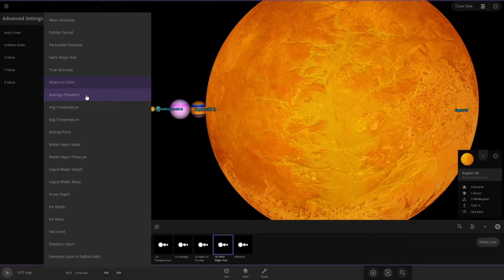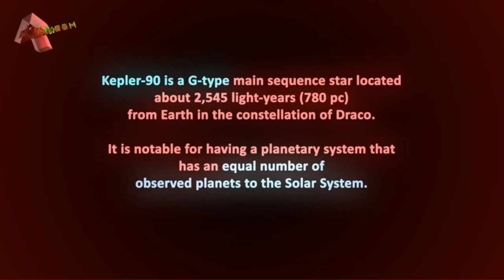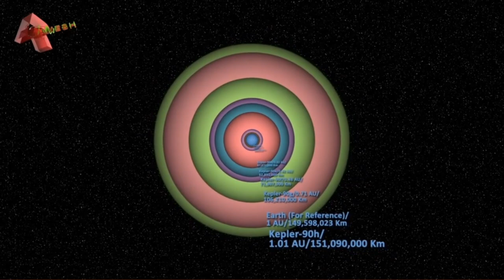KEPLER-90 PLANETS VS EARTH SIZE COMPARISON | UPDATE 1.1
Hi! Here I Have Another Ramesh Singh Video In Universe Sandbox! Here is Some Wikipedia About Kepler - 90:Kepler-90, also designated 2MASS J18574403+4918185,[5] is an F-type star located about 2,790 light-years (855 pc) from Earth in the constellation of Draco. It is notable for possessing a planetary system that has the same number of observed planets as the Solar System.

On 14 December 2017, NASA and Google announced the discovery of an eighth exoplanet, Kepler-90i, in the Kepler-90 system. The discovery was made using a new machine learning method developed by Google. Prior to Kepler observation, Kepler-90 had the 2MASS catalogue number 2MASS J18574403+4918185. It has the designation of KIC 11442793 in the Kepler Input Catalog, and given the Kepler object of interest number of KOI-351 when it was found to have a transiting planet candidate.[5]

The star's planetary system was discovered by NASA's Kepler Mission, a mission tasked with discovering planets in transit around their stars.[8] The transit method that Kepler uses involves detecting dips in brightness in stars. These dips in brightness can be interpreted as planets whose orbits move in front of their stars from the perspective of Earth. The name Kepler-90 derives directly from the fact that the star is the catalogued 90th star discovered by Kepler to have confirmed planets.[9]

The whole star and planet system is designated by just "Kepler-90", without a postfix, with Kepler-90A specifically referring only to the star, if needed for clarity. The first planet discovered is Kepler-90b, with subsequently discovered planets given subsequent lowercase letters in order of discovery, up to Kepler-90i, for the last planet found to date. Prior to Kepler observation, Kepler-90 had the 2MASS catalogue number 2MASS J18574403+4918185. It has the designation of KIC 11442793 in the Kepler Input Catalog, and given the Kepler object of interest number of KOI-351 when it was found to have a transiting planet candidate.[5]

The whole star and planet system is designated by just "Kepler-90", without a postfix, with Kepler-90A specifically referring only to the star, if needed for clarity. The first planet discovered is Kepler-90b, with subsequently discovered planets given subsequent lowercase letters in order of discovery, up to Kepler-90i, for the last planet found to date.